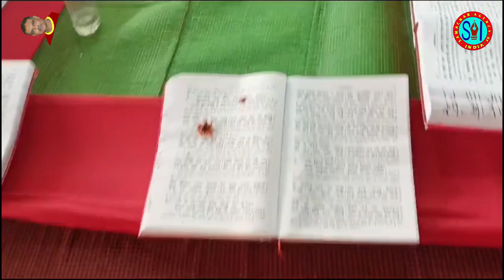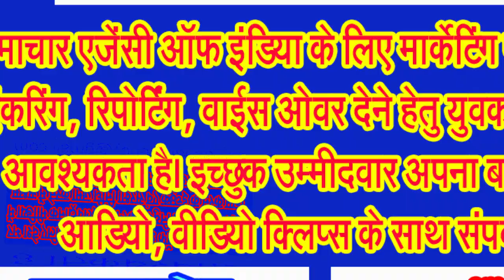पवित्र श्रावण मास में शिव की नगरी के देवालयों में जारी है अखण्ड रामायण का पाठ . . .